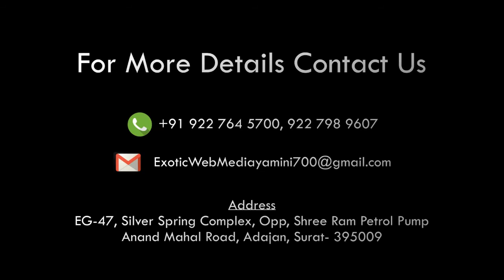Ladki by aaishvrya majmudar